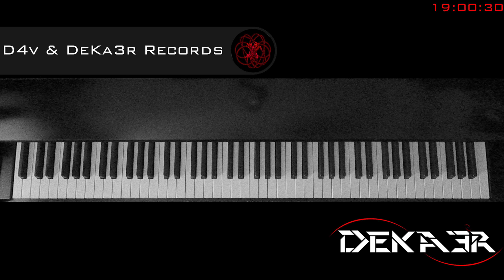🔴 IRL 🎹 EJERCICIOS para PIANO - FA sostenido Mayor - ESCALAS DOBLES en TERCERAS - 218